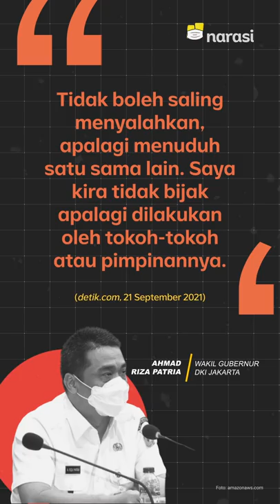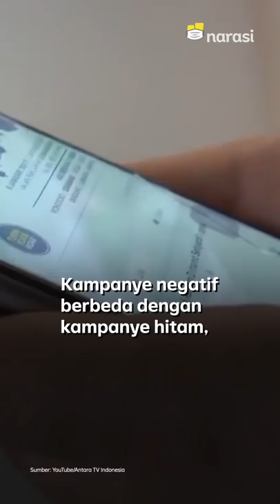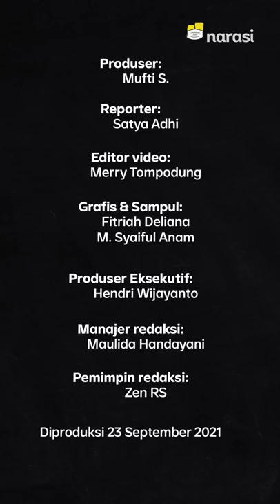Mengenal "Kampanye Negatif": Kampanye ala Giring PSI Saat Sebut Anies Pembohong | Narasi Newsroom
Pilpres 2024 masih jauh sih, ya, tapi kampanyenya udah mulai aja.

Tahu, kan, apa yang dilakuin Giring Ganesha, Plt Ketua Umum Partai Solidaritas Indonesia (PSI) ke Gubernur DKI Jakarta belum lama ini?

Peneliti di Lingkaran Survei Indonesia (LSI), Adjie Alfaraby bilang, apa yang dilakukan Giring ini sebagai kampanye negatif. Kira-kira kampanye negatif begini efektif buat menjegal kandidat di Pilpres 2024 enggak, ya?

(Narasi)